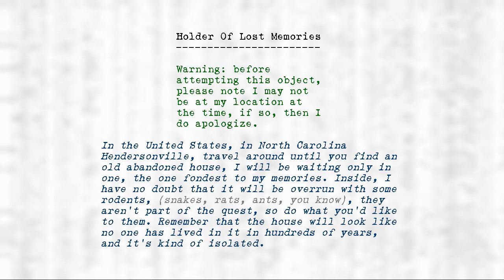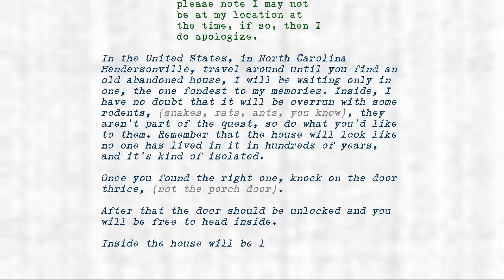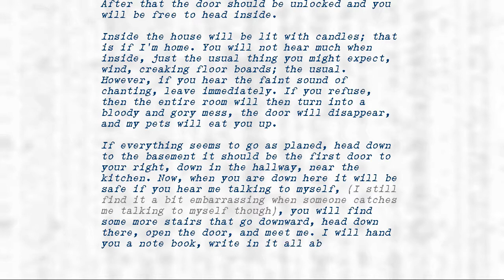Legion's Objects - Holder of Lost Memories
Title: Holder of lost memories